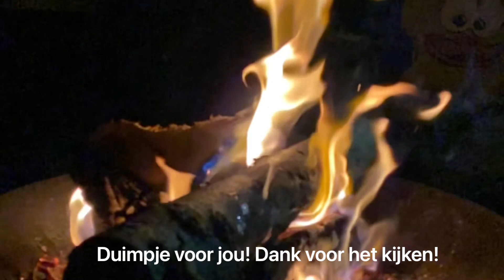Zomervakantie 2021 - Ros Bridges - Dag 9 (de grotten van Hotton)